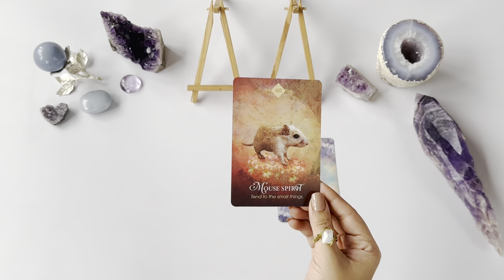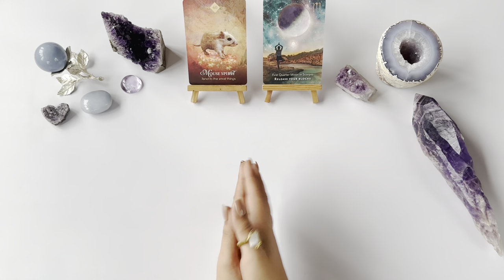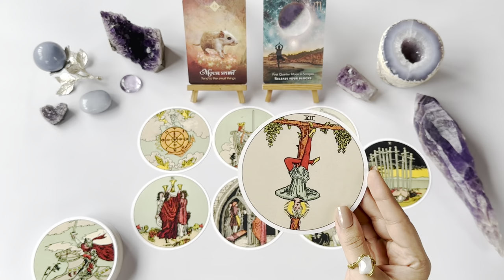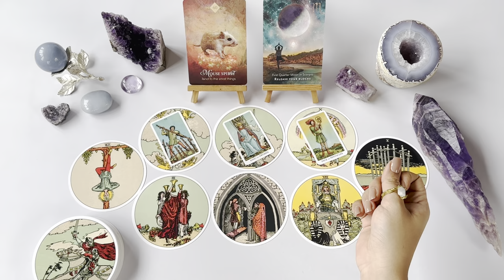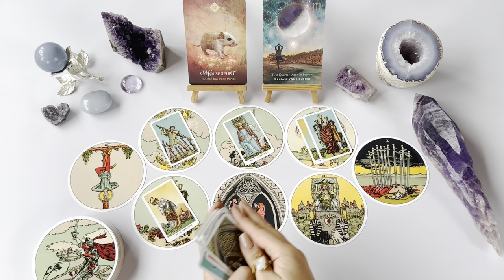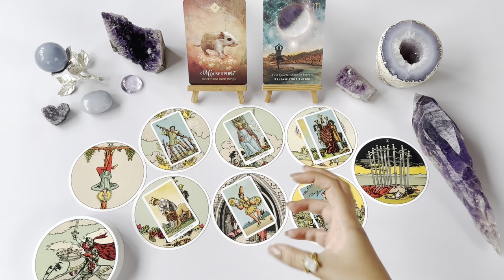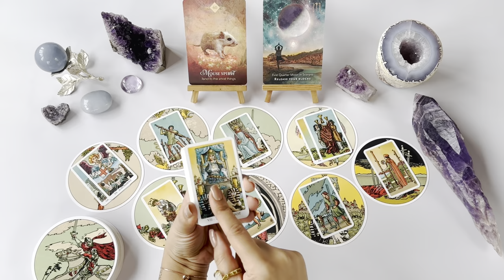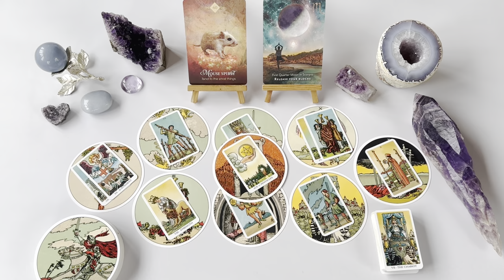LEO LOVE TAROT-🖤 "Rock Bottom To A Happily Ever After"- JULY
Hello Leo! (sun/moon/rising/venus). This is your Love Tarot reading for July 2023.

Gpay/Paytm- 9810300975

OR